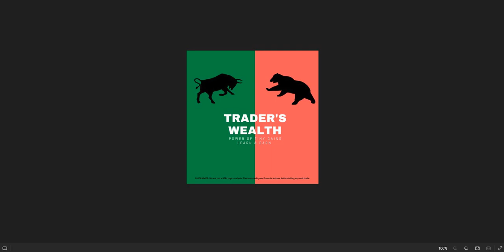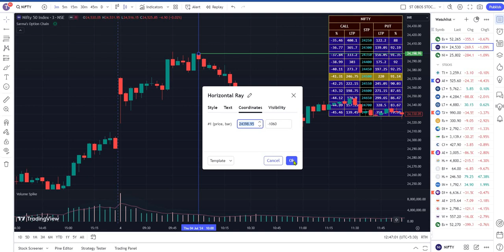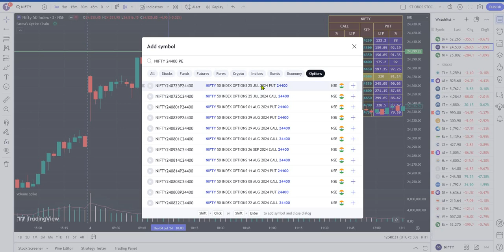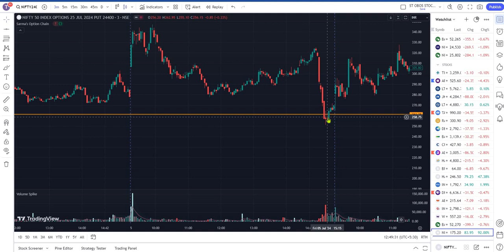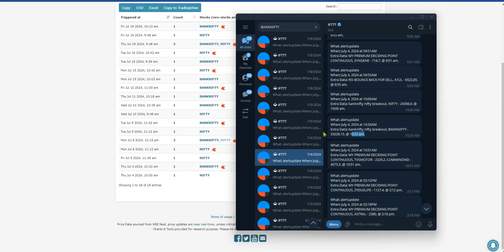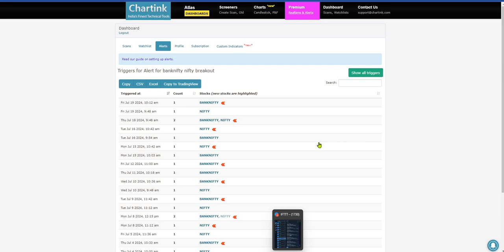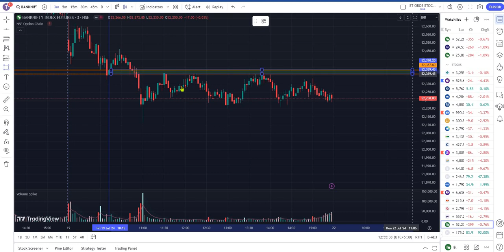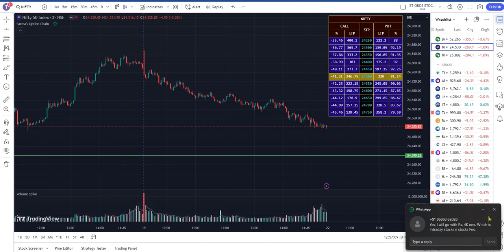बैननिफ्टी और निफ्टी BNIFTY NIFTY में ब्रेकआउट ब्रेकडाउन के लिए मेरा चार्टिंक स्कैनर कैसे काम करता है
Please note that I am not a SEBI REGISTERED ANLYST. I am doing this as an enthusiastic market trader.
NOTE: OPTION TRADING involves HIGH risk of losing money & may create addiction towards option trading. Please trade with high caution. Trading under a financial expert guidance is advisable.

To open account in click the below given links